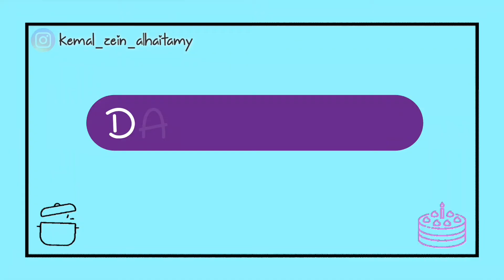Batagor Ekonomis Tanpa Ikan Ala Abang - abang Pinggir Jalan, Dingin tidak alot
Assalamu'alaikum
Hai, saya akan berbagi resep Batagor tanpa ikan, resep ini resep batagor versi ekonomis karena tanpa ikan m
Berikut saya share bahan bahannya ya..

Untuk bumbu kacang nya bisa di lihat di video saya sebelum nya, link nya saya share di bawah ya 🙏

Resep Batagor Ekonomis Tanpa Ikan
Sumber Dapur Azizam Samarinda

Batagor recipe without fish

6 tahu putih
2 tahu putih untuk di campur ke adonan
5 bawang putih di haluskan
Daun bawang sesuai selera
2 sdt garam ( bisa dikurangi jadi 1 1/2 sdt )
1 sdt kaldu bubuk
1 sdt lada bubuk
1 telur
1/2 sdt soda kue
125 gr tepung terigu
250 gr tepung tapioka
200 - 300 ml air mendidih ( di masukan sedikit2 sampai tingkat kekentalan yang pas )

Bahan pelengkap :
Sambal
Timun
Bumbu kacang

Assalamualaikum

Hi everyone, this time I will share the Batagor recipe, this recipe is an economical version of Batagor recipe because it is without fish.

Here I will share the ingredients, ok?

Economical Batagor Recipe Without Fish
Source Dapur Azizam Samarinda

6 tofu white
2 white tofu to mix into the dough
5 puree garlic Leeks according to taste
2 tsp salt (can be reduced to 1 1/2 tsp)
1 tsp powdered broth
1 tsp ground pepper
1 egg
1/2 teaspoon baking soda
125 gr flour
250 gr tapioca flour
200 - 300 ml boiling water
(add a little to the right thickness)

Supplementary material :
Sambal
Cucumber Peanut sauce

For a video on how to make peanut sauce,